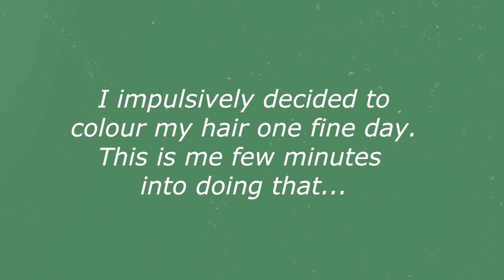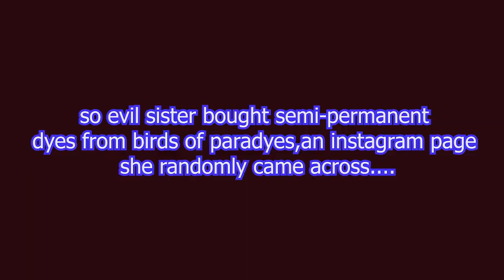Bleach + Colour Hair AT HOME pt 1 (dad joined us too!)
So I BLEACHED and coloured me and my sister's hair  red for the first time in 23 years of my life ,that too by ourselves at home! Watch how it turned out, all the process from preparing hair to bleach to the end result :3
Please like and subscripe if you liked it!

Hair dye colour : Rubra Red from Birds of Paradyes Hair Dyes (vegan and cruelty-free)